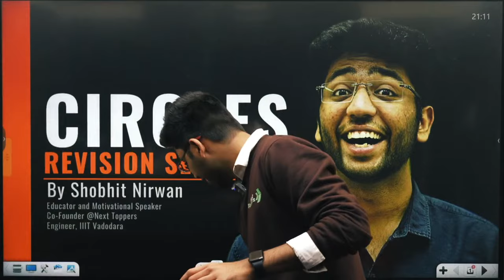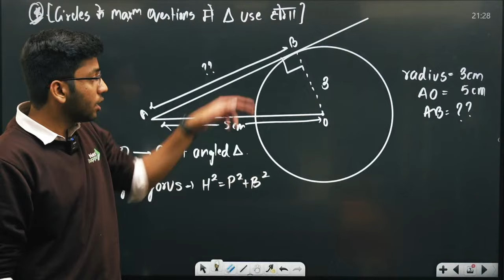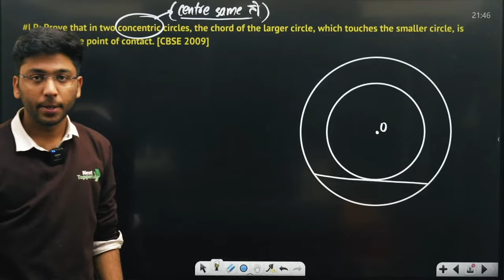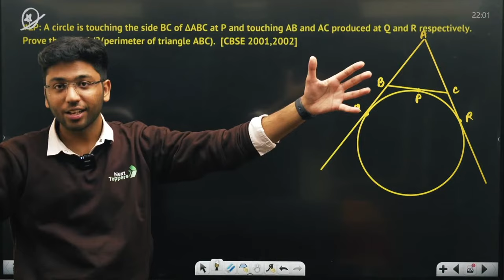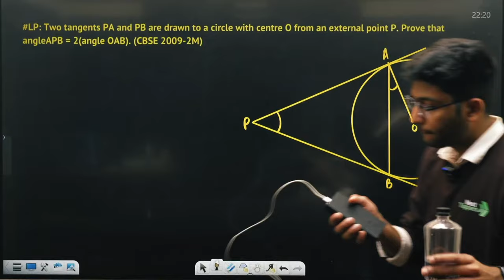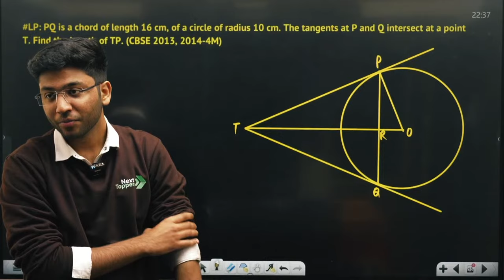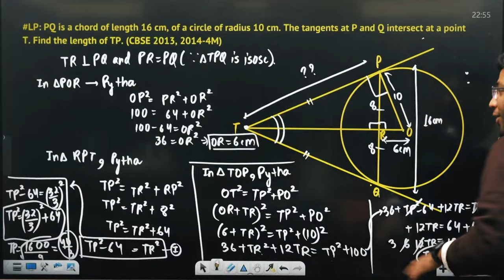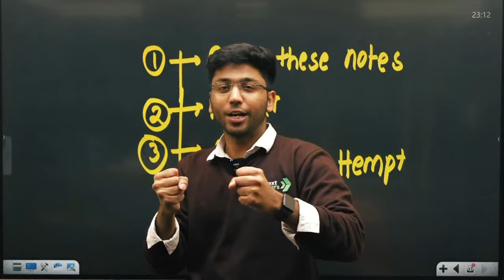Day 5- CIRCLES | Chapter Revision With Most Expected Questions | Shobhit Nirwan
In this video we'll quickly revise the chapter and then practice the most expected questions from this chapter.

📚 Notes for all these lectures will be provided on Telegram Channel as well as Next Toppers App:

🎯 Complete Schedule For 14 Days 14 Chapters "Maha Marathon" :
21 Jan ( 9:00 PM ): TRIGONOMETRY
22 Jan ( 9:00 PM ): SOME APPLICATIONS OF TRIGONOMETRY
23 Jan ( 9:00 PM ): TRIANGLES
24 Jan ( 9:00 PM ): CORDINATE GEOMETRY
25 Jan ( 9:00 PM ): CIRCLES
26 Jan ( 9:00 PM ): AREAS RELATED TO CIRCLES
27 Jan ( 9:00 PM ): SURFACE AREAS AND VOLUMES
28 Jan ( 9:00 PM ): REAL NUMBERS
29 Jan ( 9:00 PM ): POLYNOMIALS
30 Jan ( 9:00 PM ): PAIR OF LINEAR EQUATIONS IN 2 VARIABLES
31 Jan ( 9:00 PM ) : QUADRATIC EQUATIONS
1 Feb ( 9:00 PM ): ARITHMETIC PROGRESSION
2 Feb ( 9:00 PM ): STATISTICS
3 feb ( 9:00 PM ): PROBABILITY

Shobhit Nirwan